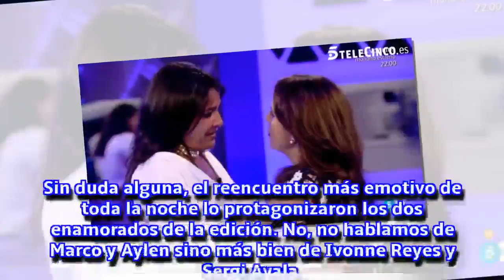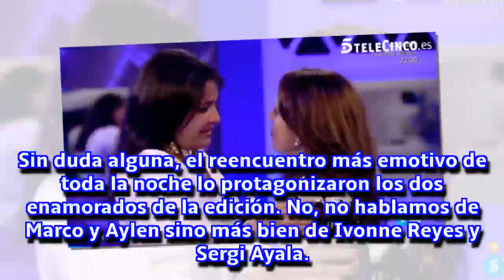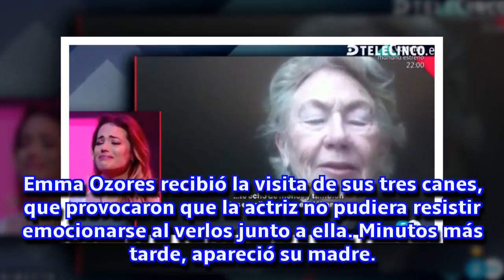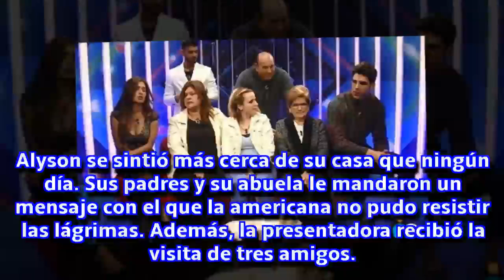Noche de sorpresas familiares en ‘Gran Hermano VIP’ ¿Cuál fue la más emocionante?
Besos, lágrimas, pasión, visitas caninas y mucha mucha emoción en la recta final del programa